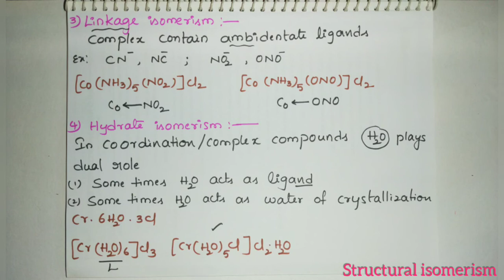Structural isomerism of coordination compounds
structural isomerism of coordination compounds or complex compounds